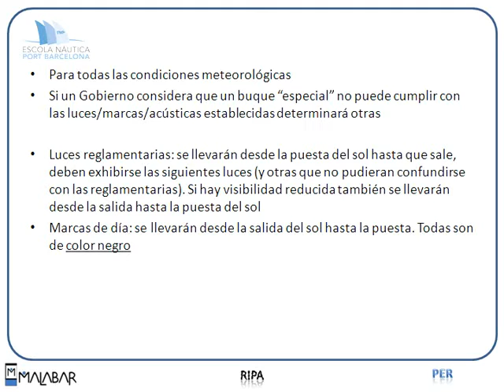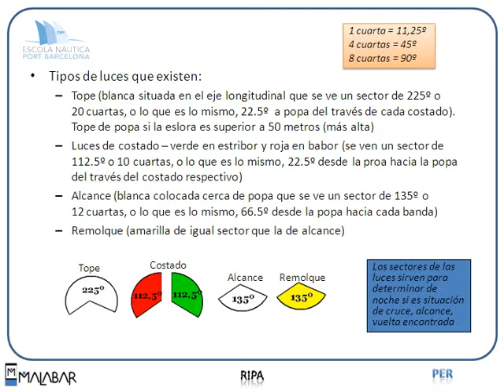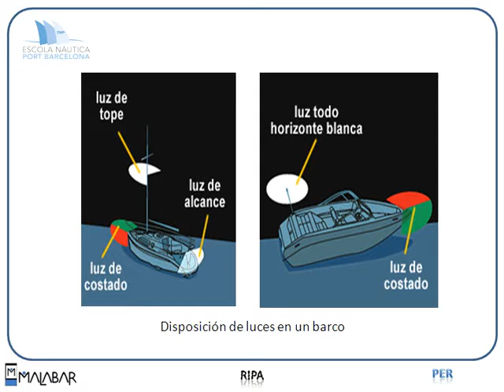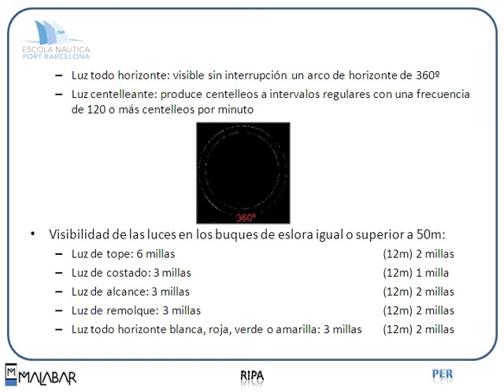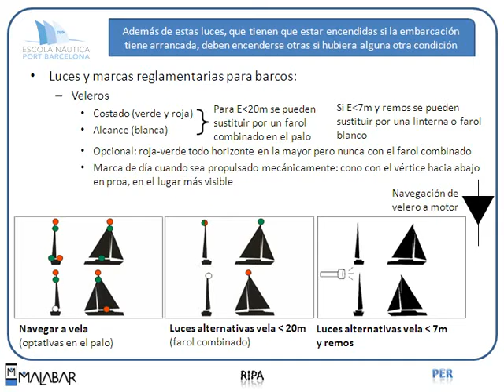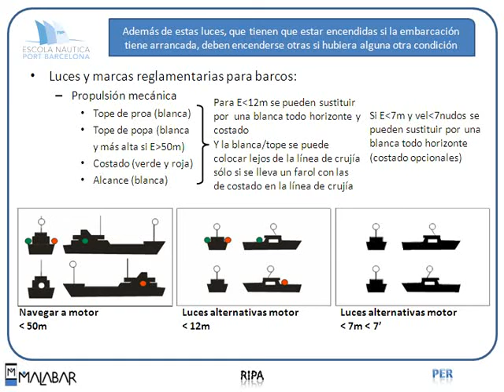PER 8.4 RIPA (Escola Port Barcelona, 2012)